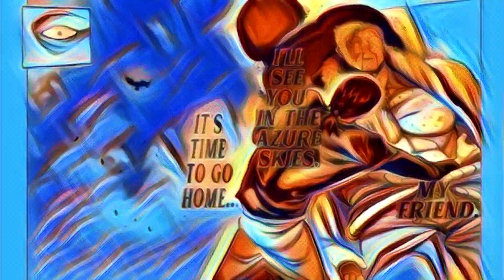KENGAN OMEGA 87 ⛩️ Review/Análisis - RYUKI VS NAIDAN - La caída del halcón.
⛩️Hola camaradas les traigo el análisis Review del capitulo 87 de kengan omega, la conclusión de Naidan vs Ryuki con una conclusión fatal . Espero les guste.

Intro: VirtuavVerse Edit - Neo Shinigami
Imagenes Manga Edit -Neo Shinigami